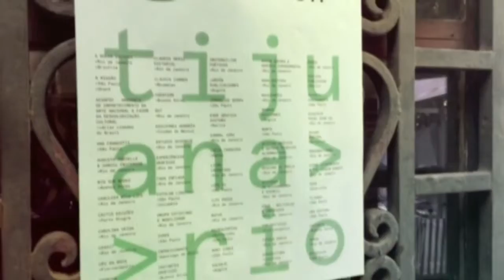Livro Inventado na Tijuana RJ